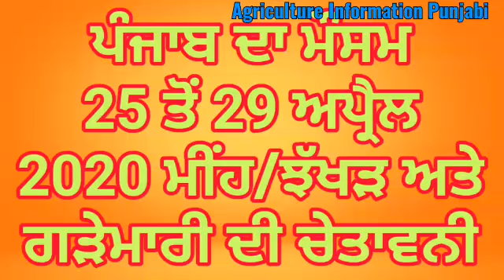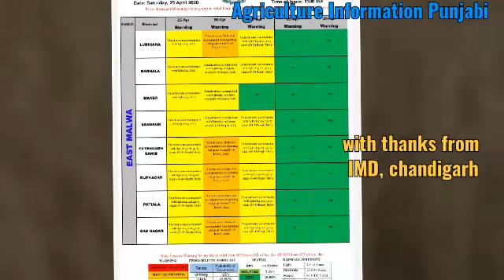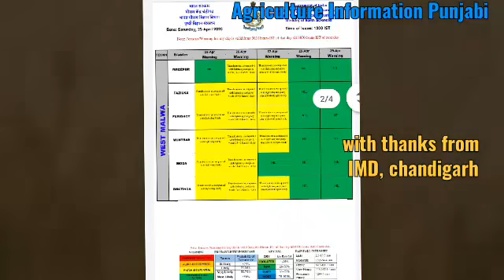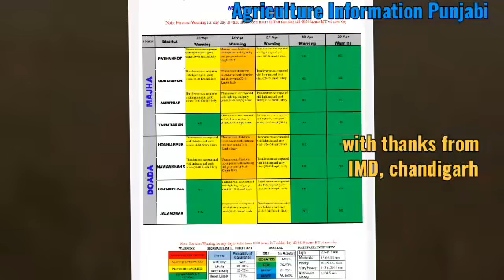ਓਰੇਂਜ ਅਲਰਟ ਜਾਰੀ: ਮੀਂਹ, ਝੱਖੜ ਅਤੇ ਗੜੇਮਾਰੀ ਦੀ ਚੇਤਾਵਨੀ ਪੰਜਾਬ ਮੌਸਮ 25 ਤੋਂ 29 ਅਪ੍ਰੈਲ